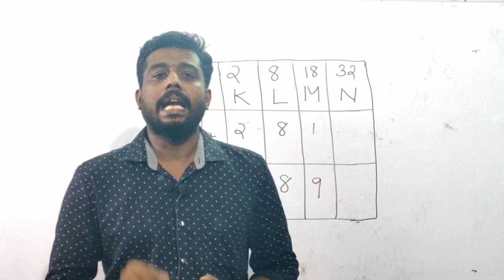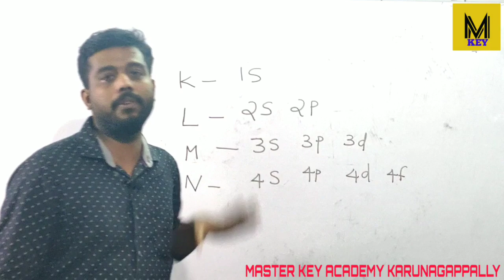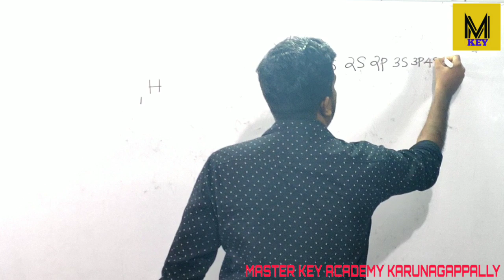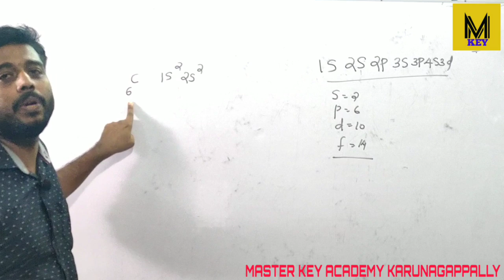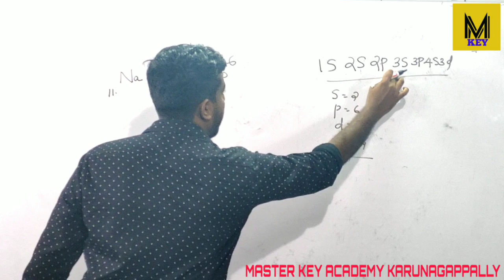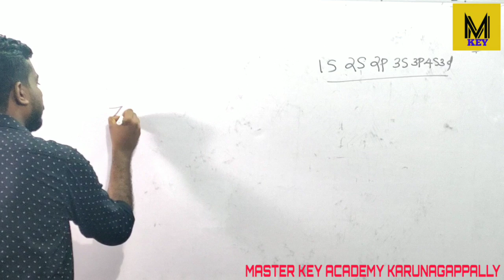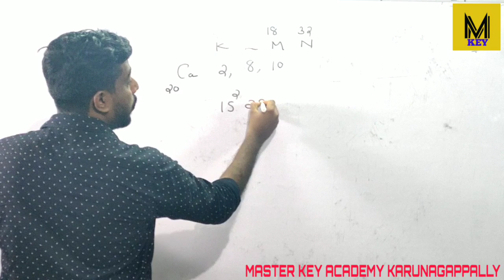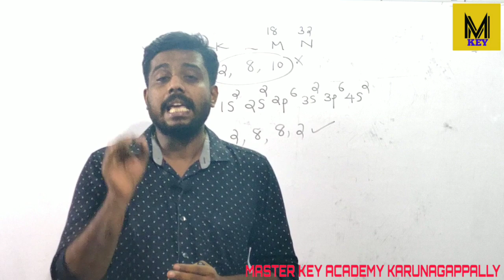CHEMISTRY|രസതന്ത്രം|ELECTRONIC CONFIGURATION|ഇലക്ട്രോൺ വിന്യാസം| LDC ||LGS ||SI ||LP\UP|| FIREMAN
🎯രസതന്ത്രം ഇലക്ട്രോൺ വിന്യാസം
                           by.Deepak Sivadas

മാസ്റ്റർ_കീ_അക്കാദമി പി എസ് സി പരിശീലന ഈ രംഗത്ത് പ്രവർത്തിക്കുന്ന ഒരു കൂട്ടം അധ്യാപകർ ചേർന്ന് നടത്തുന്ന psc പരീക്ഷ പരിശീലന കേന്ദ്രം ആണ്

LP/UP
EXCISE INSPECTOR
POLICE CONSTABLE
JAIL WARDEN
EXCISE OFFICER

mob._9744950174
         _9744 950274